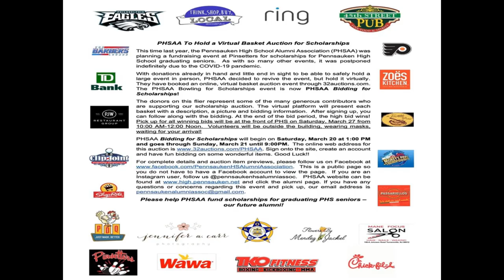Pennsauken High School Alumni Association - Virtual Auction - Promo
Happening now through 3/21/21